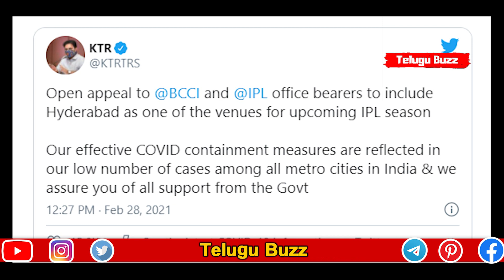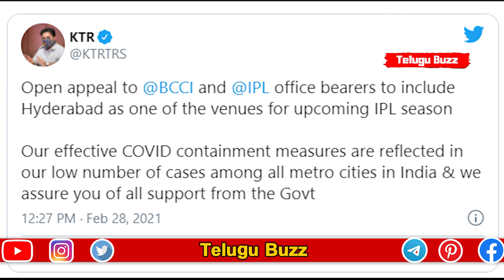IPL 2021 | KTR Open Appeal To BCCI For Hyderabad Fans | Telugu Buzz